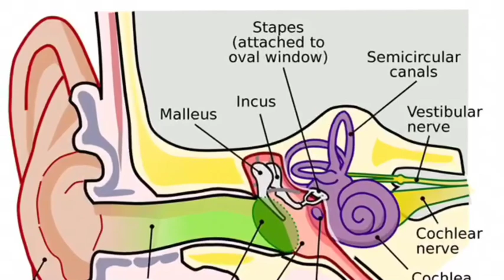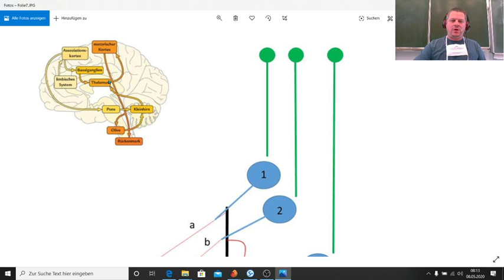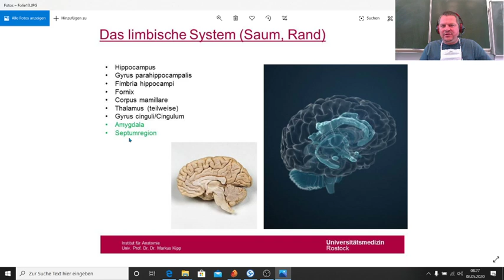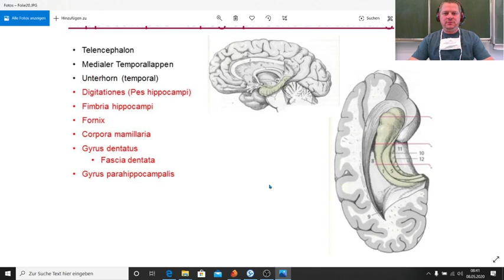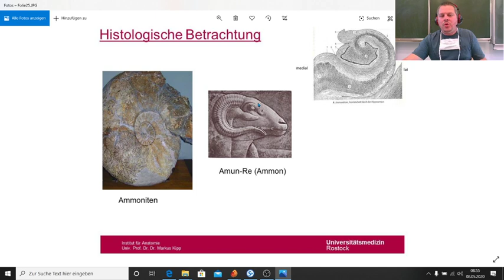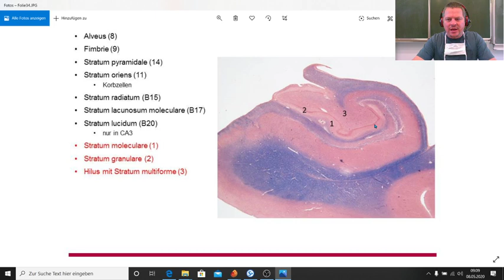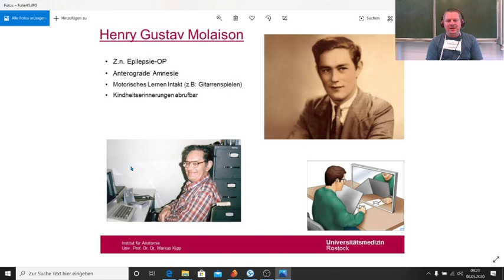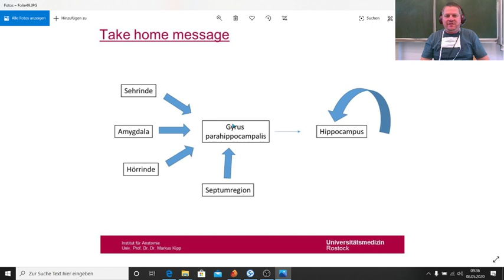Anatomie des Lernens